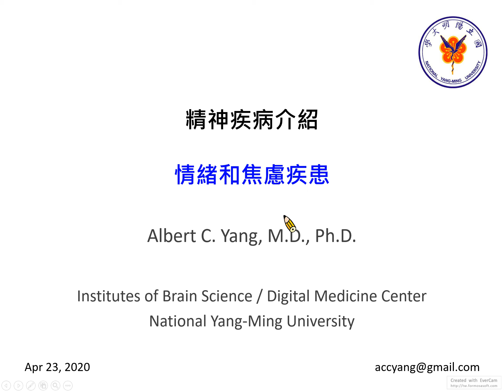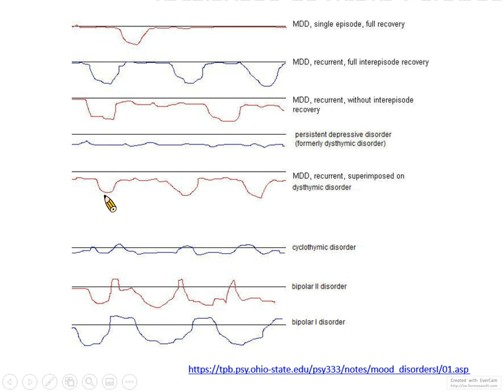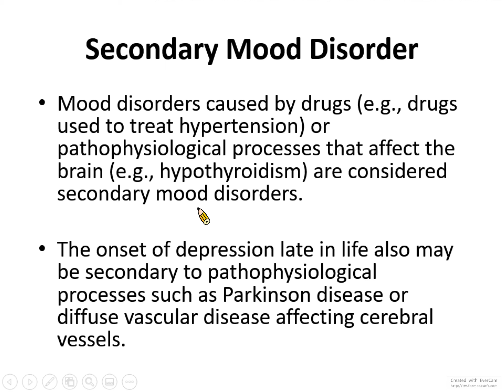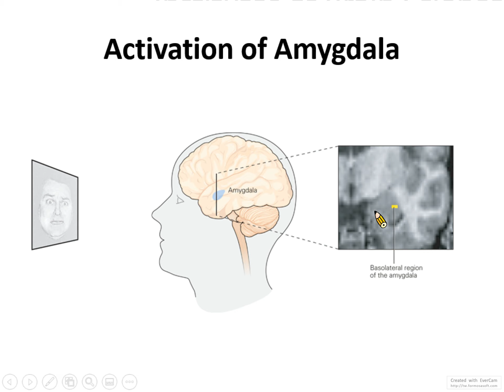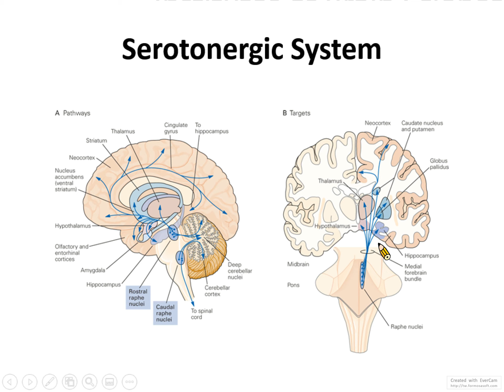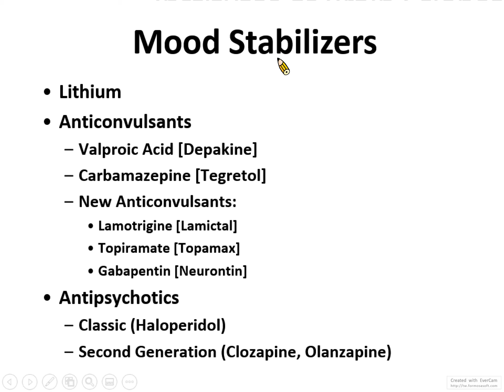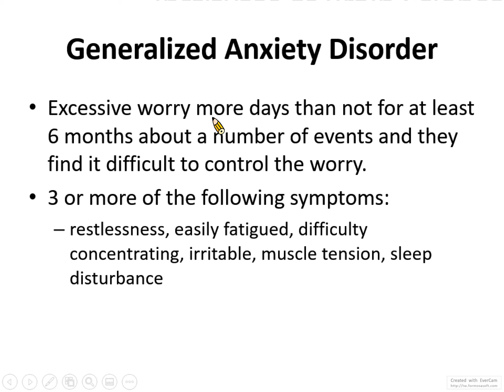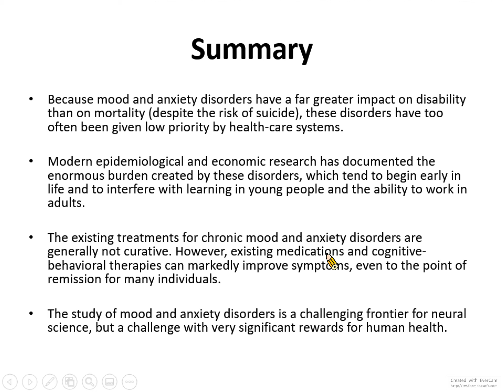醫學概論－精神疾病介紹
2020/04/23 Institute of Biomedicial Informatics, NYMU
Class name:  Introduction to Clinical Medicine
Lecturer : Albert Yang M.D.  Ph.D